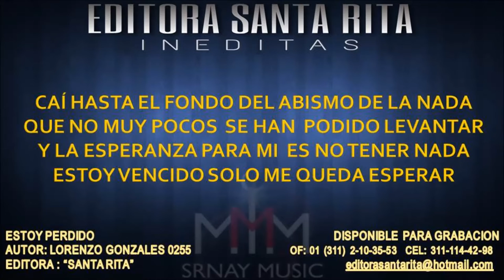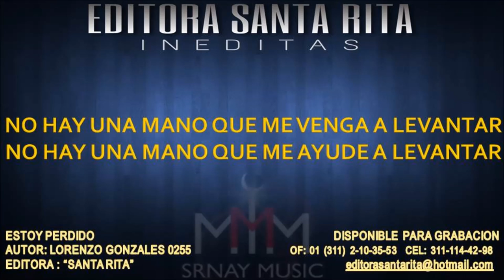ESTOY PERDIDO 0255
TEMA: ESTOY PERDIDO
AUTOR:LORENZO GONZALES 0255